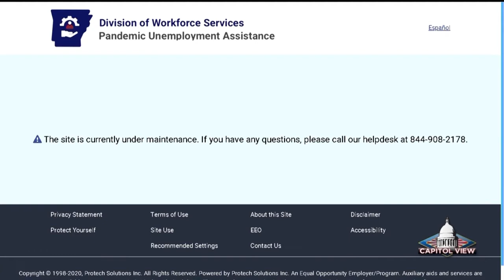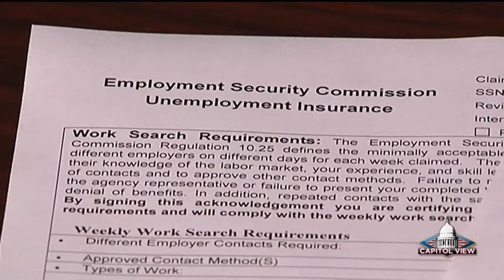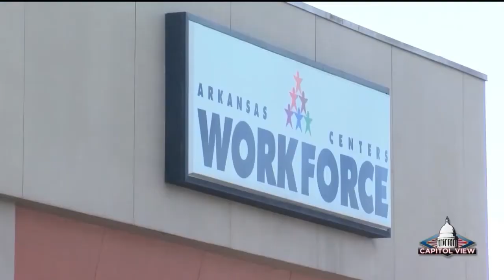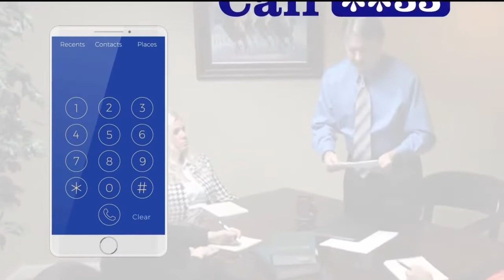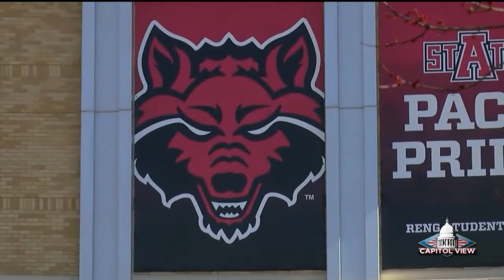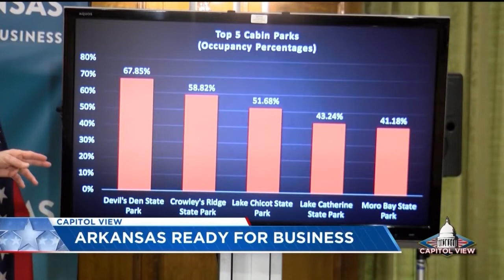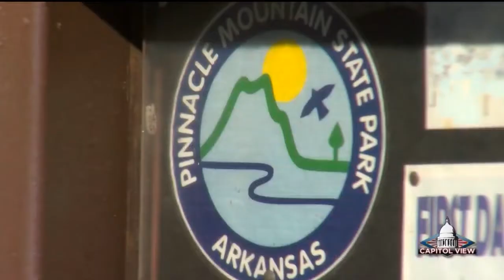Capitol View for May 17, 2020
Jay Bir is joined by Secretary of Commerce Mike Preston to talk about the PAU website data breach and how they are working on handling that breach. Jay is also joined by Terry Mohajir the Director of Athletics at Arkansas State University to discuss about the future of athletic events and school for A-State.